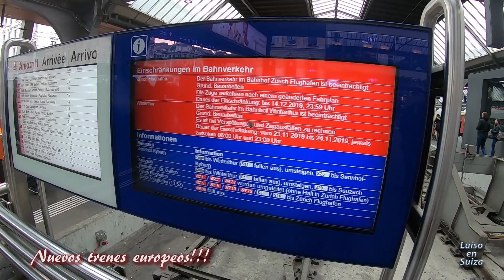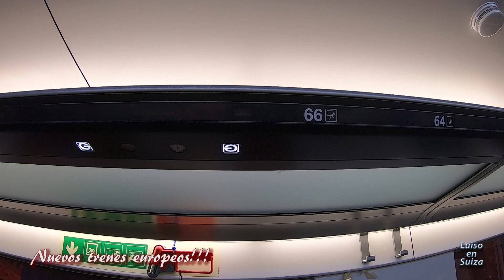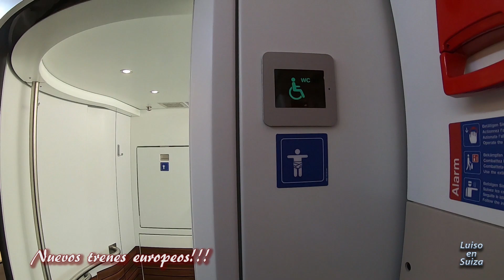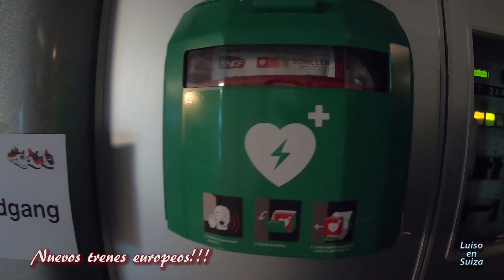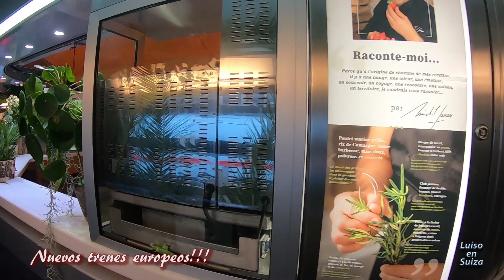Nuevos trenes europeos!!!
Hola knijos!

Hoy vamos a conocer los nuevos trenes que van a circular a partir del 2020 en Europa! Suizo, Alemán y Frances!

Espero que les guste y si es así por favor denle una manita arriba, compártanlo con sus familiares y amigos en sus redes sociales y si no te haz suscrito al canal no lo dudes en hacerlo pues cada semana tenemos contenido nuevo!